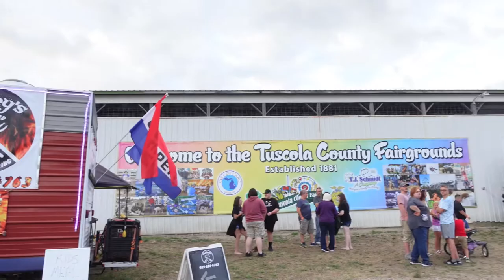Wrestling at the Fair!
VLOG#34- Shortsleeve Sampson killed it ! Today we go to The. Tuscola county Fair in Caro,Michigan. Never been to this fair but it said it had wrestling.
Midget Wrestling Warriors put on a great show!

pro wrestling
Midget wrestling
extreme midget wrestling
little people
Midget wrestling warriors
midget professional wrestling
sleeve sampson
Tuscola county fair
Fair food
state fair